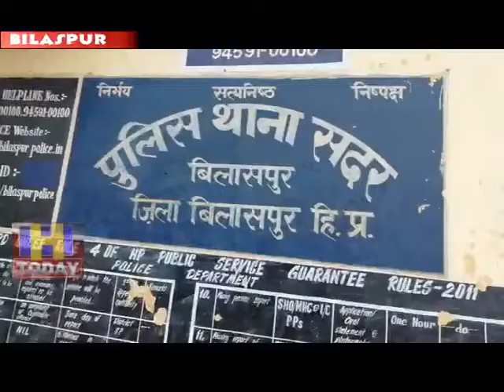13 JUNE N 3 39.35 gram heroine chITTAt recovered from the bus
जिला बिलासपुर पुलिस की सुरक्षा शाखा व विशेष अन्वेषण इकाई की संयुक्त टीम ने बस सवार व्यक्ति से 39.35 ग्राम हीरोइन  चिट्टा बरामद किया है। संयुक्त टीम ने आरोपी व्यक्ति को गिरफ्तार कर आगामी कार्यवाई हेतु सदर थाना को सौंप दिया है Dsp बिलासपुर संजय शर्मा ने बताया कि आगमी कारवाई के लिए आज आरोपी को अदालत मैं पेश किया जायेगा ओर पुलिस आरोपी से छानबीन करेगी कि वो कन्हा से चिट्टा लाया है और कंहाँ ले जा या जा रहा था